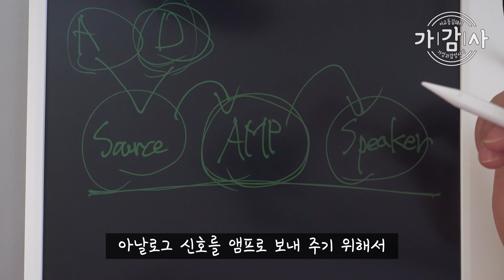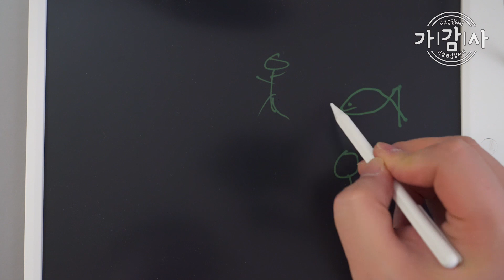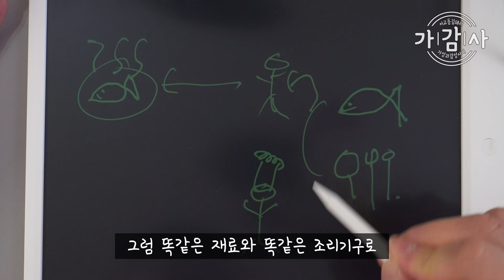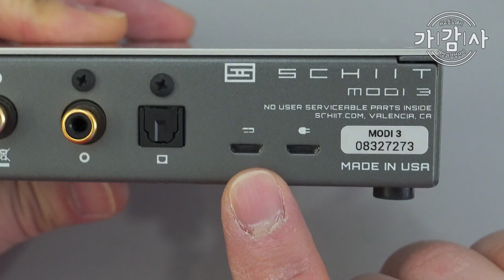DAC란 무엇인가? Schiit MODI 3 쉬트 모디3 로 저가형 TV의 사운드를 업그레이드 해보자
00:00 - Opening
00:58 - DAC란 무엇인가?
03:33 - MODI 3 제품보기
05:10 - TV DAC 구성
07:23 - 청음 테스트
08:49 - Ending